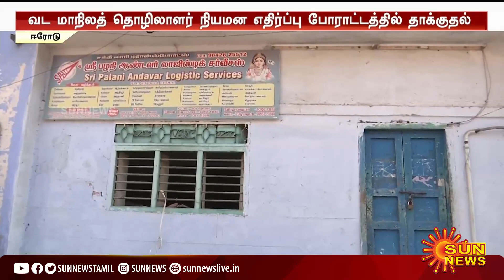ஈரோடு சரக்குப் போக்குவரத்து நிறுவனங்கள் 2-வது நாளாக வேலைநிறுத்தம் | Erode | Strike | SunNews